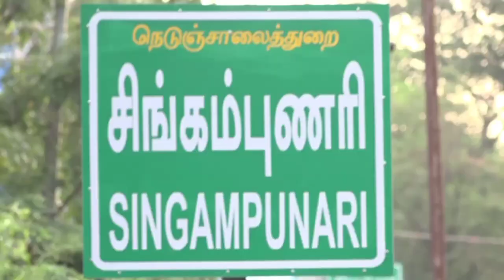தேரோட்டம் வடம் கயிறு தயாரிப்பு |temple therottam | sivagangai singampunari |TamilNadu |aanmeegam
தேரோட்டம் வடம் கயிறு தயாரிப்பு | temple therottam
 | sivagangai singampunari |TamilNadu |aanmeegam |